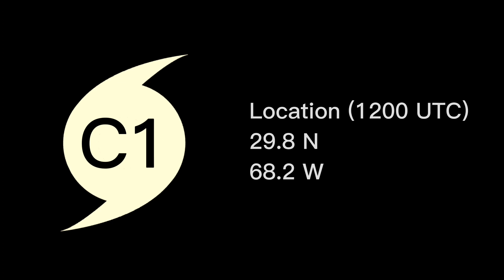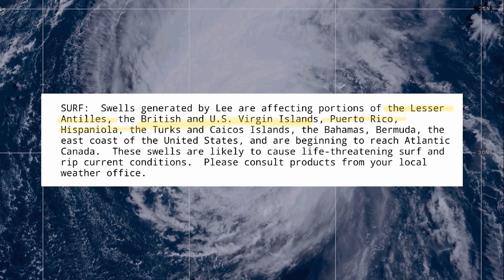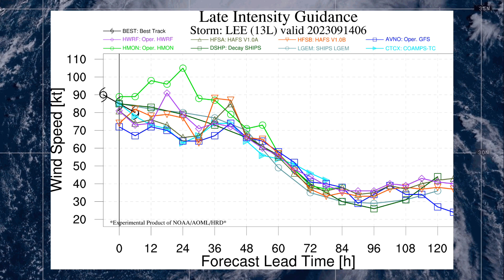Hurricane Lee a strong Category 1 - September 14 2023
Lee had been a phenomenal storm traversing through the central west atlantic, though have lost its major hurricane intensity recently. Latest position at 8 AM EDT on September 14, or 12 PM UTC, is 29.8 degrees north, 68.2 degrees west. At the same time, it is equipped with maximum sustained winds of 80 kts, or equivalent to 150 km/h, weakening into a high end category 1. Not surprisingly, CIMSS’ ADT analysis is much lower than official estimates, probably due to its lack of convection organization to the southwest, showing sustained winds of 70 kts, or 130 km/h currently. IR imagery still remains impressive, with large convective bands developing to the north and to the east, with persistent convection situated to the northwest, though the southwestern portion shows a lack of convection as the structure gradually degrades.

Environmental conditions start to become less favorable for the storm to maintain its intensity. Latest shear analysis shows that moderate southwesterly shear has started to impact the system’s northern portion, and shall also increase significantly tomorrow. Sea surface temperature had also dropped as it shall track poleward, reaching 27 to 28 degrees celsius by now.

As the storm is posing a threat to the state of Maine and parts of Canada, a hurricane watch is placed from Stonington, Maine to the US Canada border, from the US Canada border to Point Lepreau in New Brunswick, and portions of Nova Scotia from Digby to Medway Harbor. A tropical storm warning is placed in Bermuda as its northeast radius is touching the island. The majority coastline of the state of Maine and the southeastern coast of Canada is also placed under a tropical storm watch. Looking at preliminary wind probabilities, it shows that Bermuda shall continue to be experiencing tropical storm force wind impacts, with the state of Maine having a rather high chance to be under the effect of Lee’s large wind radius. The winds shall arrive at the coast on early Saturday at its most reasonable pace as well.

Furthermore, a storm surge watch is also in effect for Cape Cod Bay and Nantucket, these locations are expected to experience storm surge varying from 2 to 4 feet, with the remaining coastline of Connecticut, Rhode Island, Massachusetts, New Hampshire and Maine is expected to have surge peaking to 3 feet. Swells generated by the hurricane continue to affect the Lesser Antilles, the Virgin Islands, Puerto Rico, Hispaniola, etc. They are starting to reach the eastern coast of the US, and Canada too.

In terms of rainfall, the storm is expected to produce heavy rainfall along the coast too, with parts expecting to have a downpour of up to 6 inches, and the remaining northeastern US and Canada having rainfall varying from 1 to 4 inches as well.

Forecasts are in tight agreement with the storm continuing to track poleward and make landfall near the US Canada border, yet is uncertain with the final intensity when the storm makes contact with the land. NHC’s forecast cone stated the storm shall make landfall as a low end hurricane or high end tropical storm, and shall traverse into an extratropical cyclone in near future.

Significant impacts are possible and likely to occur, please consult products from your local weather office, or seek official info from the National Hurricane Center.